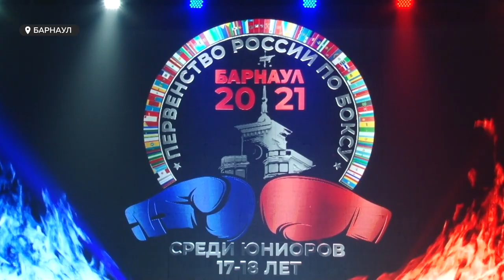В Барнаул приехали ТОПовые боксёры России | Как попасть на Первенство России по боксу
Бой в квадрате. В столице Алтайского края стартовало Первенство России по боксу среди юниоров 17-18 лет.  Турнир такого масштаба – регион не видел 40 лет. Поэтому месячная подготовка – была сложной. Яркое открытие, почетные гости и полные трибуны зрителей.